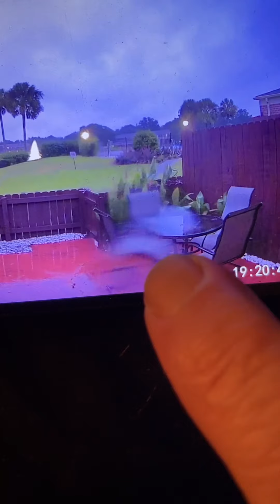Inter-dimensional Being Captured on Camera Part III